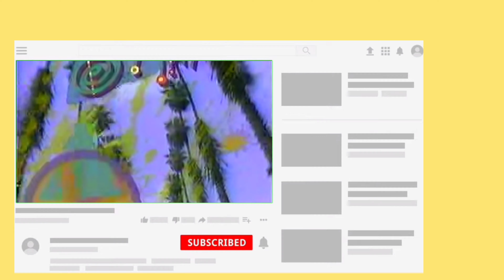e404 Day 2 Early Trick or Treating | Totally Different Pauly